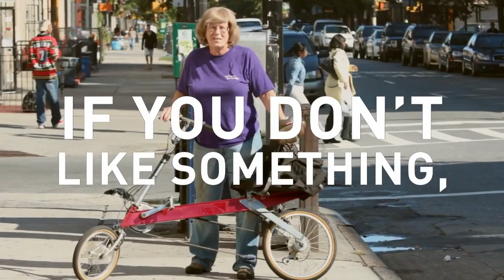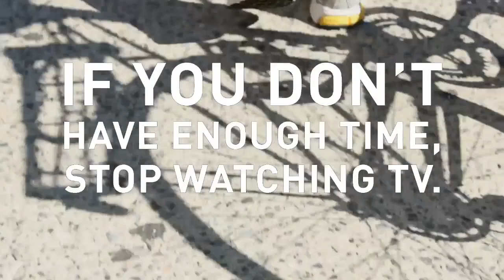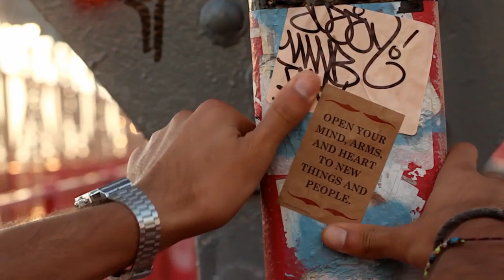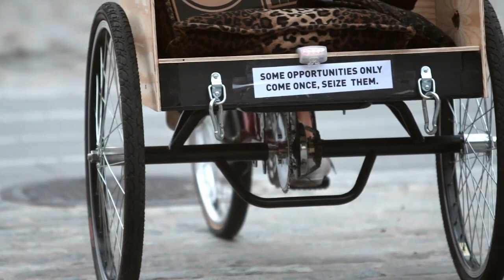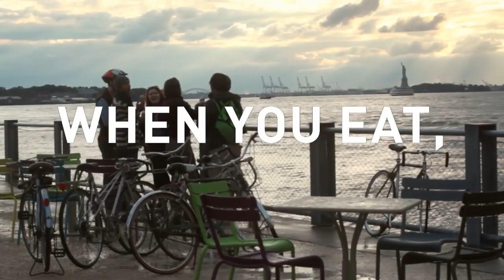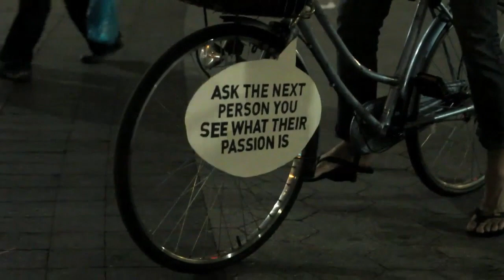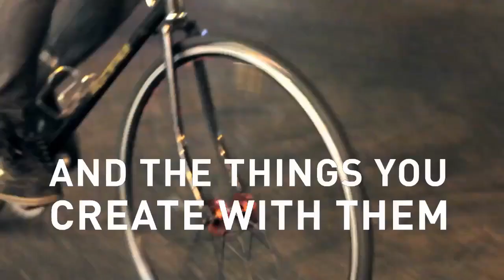GULIVERT - CHANGE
video: mojiito | credits: holstee